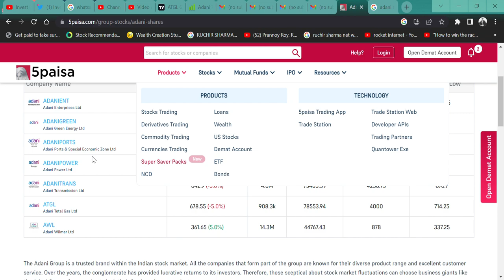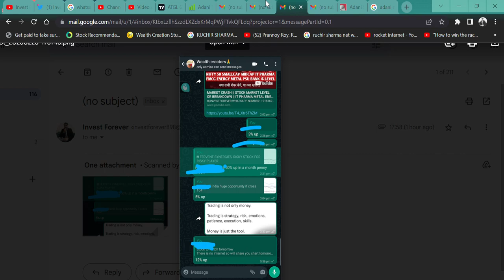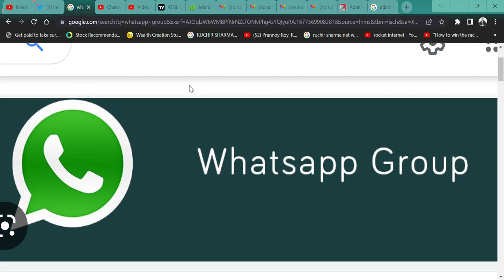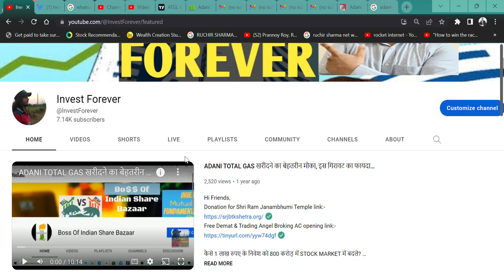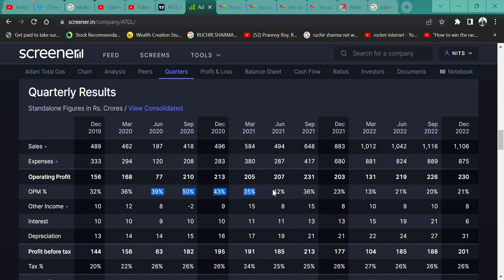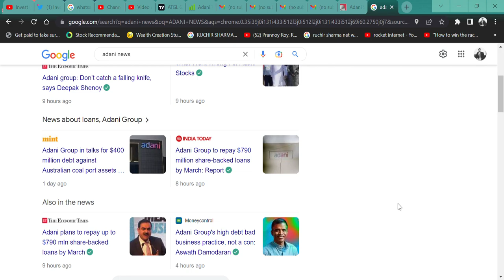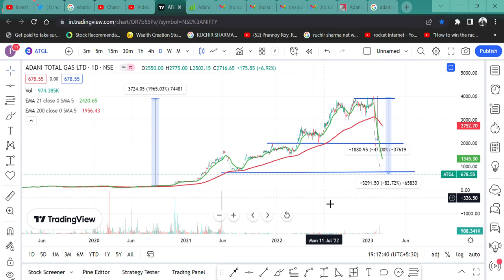ADANI TOTAL GAS बड़े बुरे फंसे 😢 83% FALL? ADANI LOAN BREAKING NEWS☺️ || लगेंगे UPPER CIRCUIT 🎯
HI,

ADANI TOTAL GAS STOCK FALL 83% AND INVESTORS ARE BADLY TRAPPED. SHOULD WE HOLD THE SELL AVERAGE OR BUY? WATCH THE VIDEO TO KNOW MORE?

ADANI GAS WILL FALL?
will ADANI GAS price increase,
why ADANI GAS share falling,
ADANI GAS SHARE NEWS,
ADANI GAS SHARE KAISA HAI,
ADANI GAS SHARE ME FASE HAI?,
HINDENBURG NEWS,